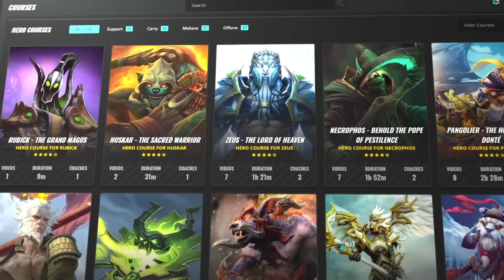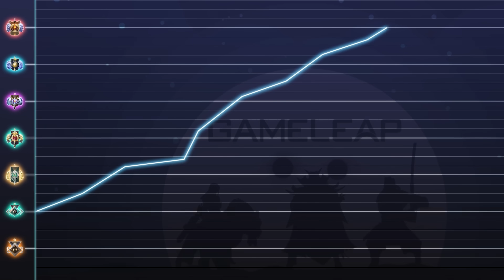BECOME THE BEST LANER - 11K MMR Laning Secrets - Dota 2 Vengeful Spirit Offlane guide